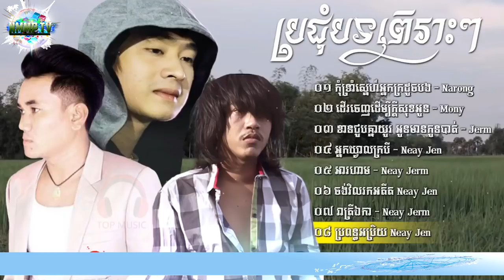Khmer Music Songs 2018 | Narong- Mony- Neay Jerm- Neay Jen | Khmer Collection Songs 2018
Hello All friends Let Listen Romantic Khmer Music Songs Together
We Upload All Khmer Music Songs And Dance Club Music Feeling Free To Support Us Thanks You

●▬▬▬▬▬♥Watch My Top 5 Remix Music 2018♥▬▬▬▬▬●

2, Best Music Remix 2018 | New Melody Remix By [ TCD ] Mrr Thea ft Mrr Chav & Mrr Dii

Enjoy my video song remix and popular song and audio spectrum in after effect cc 2015, 2017, The Best particular New version after effect CC, Nation Music Mix 2018,Mr E Top Channel,Music School.

Designer & Creator Video@

●▬▬▬▬▬▬▬▬▬▬▬▬▬▬▬ஜ۩۞۩ஜ▬▬▬▬▬▬▬▬▬▬▬▬▬▬▬●
▓▓▓▒▒▒░░░ ©NATION MUSIC MIX PLUS_TV ░░▒▒▒▓▓▓▓
●▬▬▬▬▬▬▬▬▬▬▬▬▬▬▬ஜ۩۞۩ஜ▬▬▬▬▬▬▬▬▬▬▬▬▬▬▬●

Appreciated with your understanding. Thanks You Dear.

Tags
 khmer original song 2017 download,
 khmer original song mv,
khmer original song all,
khmer music songs 2018,
khmer music song 2017,
khmer music song mp3,
khmer music song 2016,
khmer song karaoke music only,
 khmer music 2016 new songs,
cambodian music khmer song,
khmer song karaoke music only 2016,
 khmer song remix music,
khmer music videos 2018,
khmer music videos 2017,
khmer music videos 2016
Tags